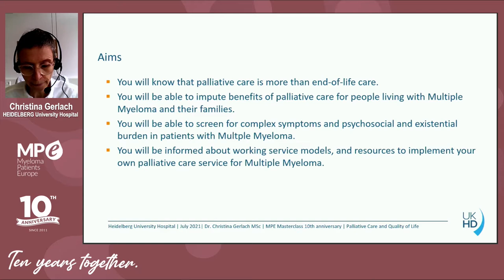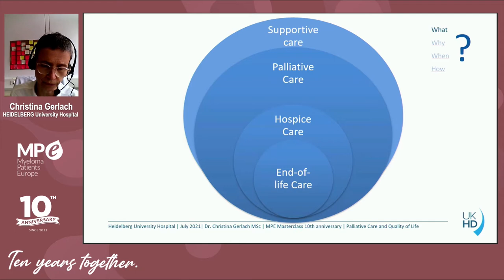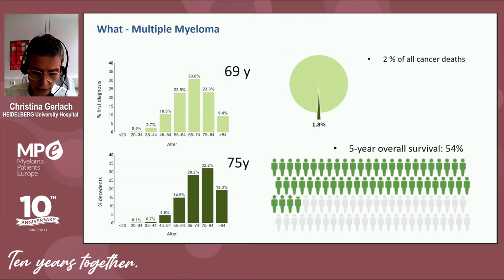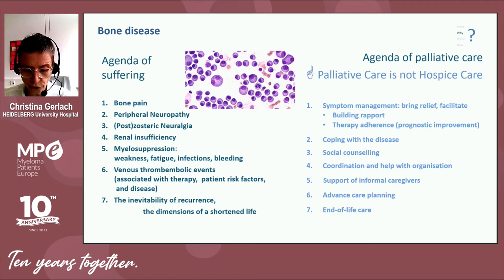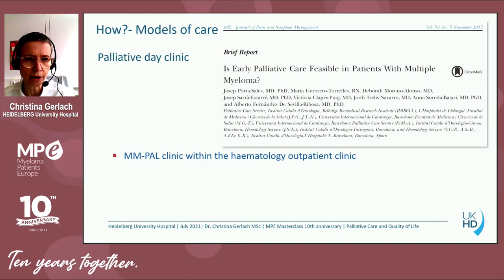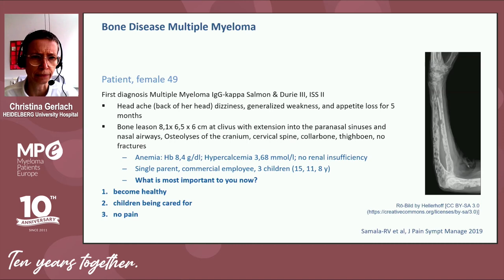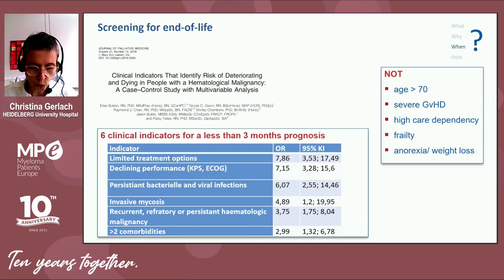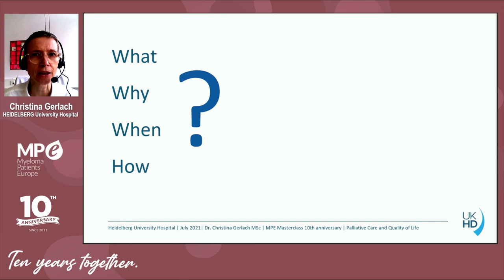MPE Masterclass 2021 | Palliative Care and quality of life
Recording of the session "Palliative Care and quality of life", held at the Myeloma Patients Europe Masterclass 2021. The talk was given by Christina Gerlach, M.D.

Check all the sessions included in the MPE Masterclass 2021